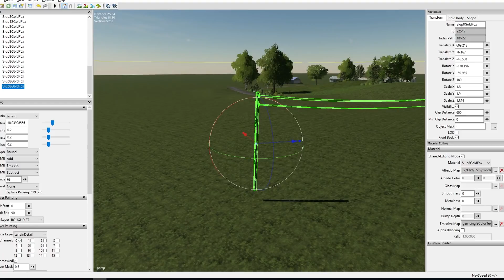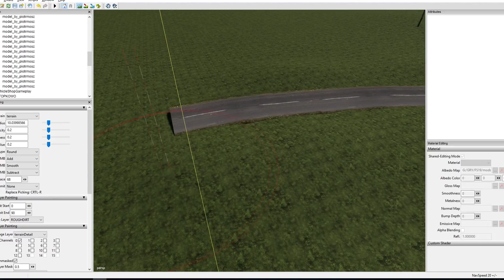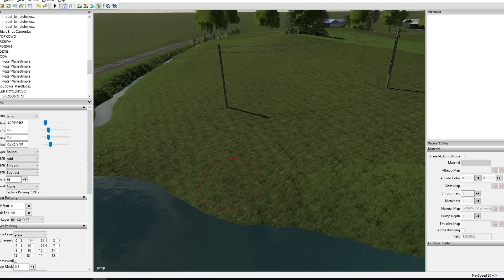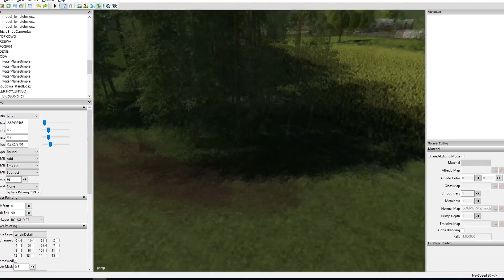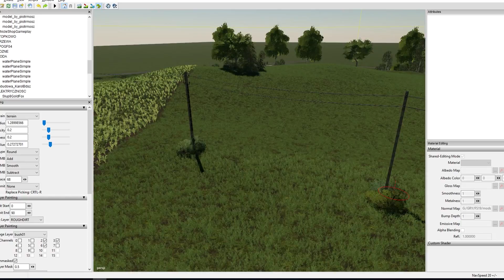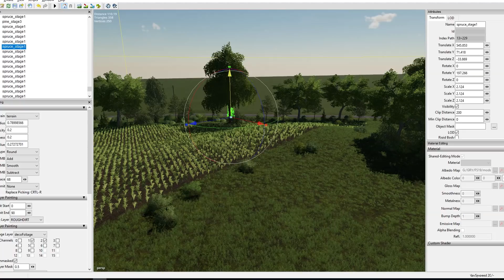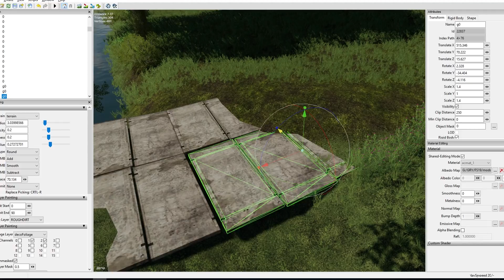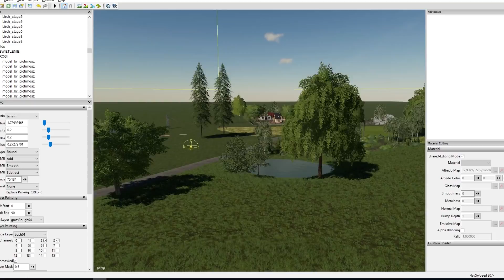POLSKA MAPA - Farming Simulator 19 - Speedmapping #1